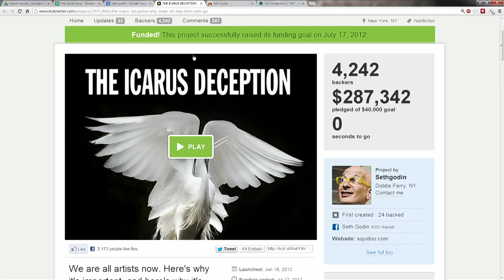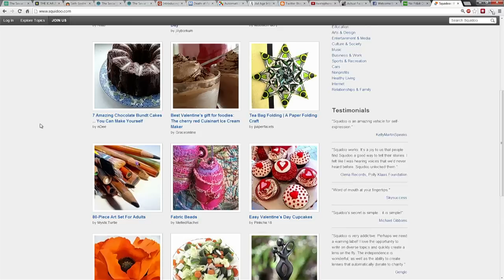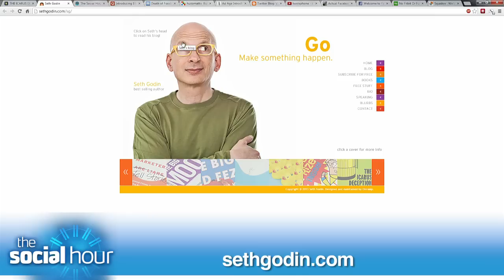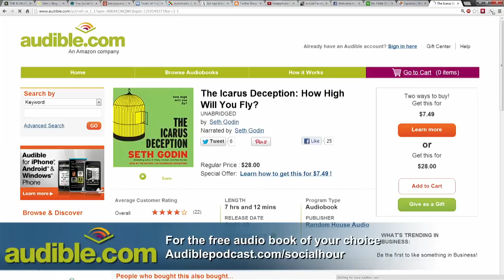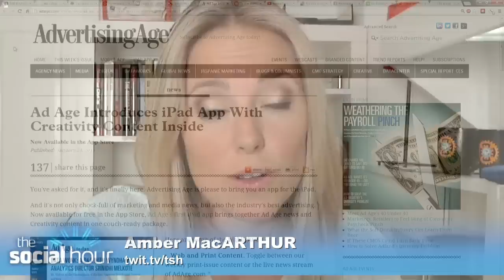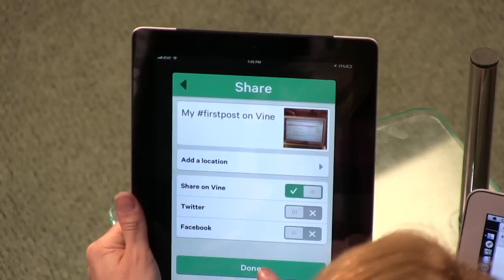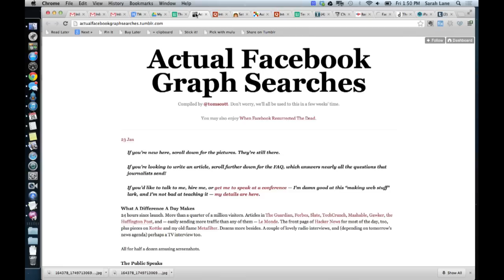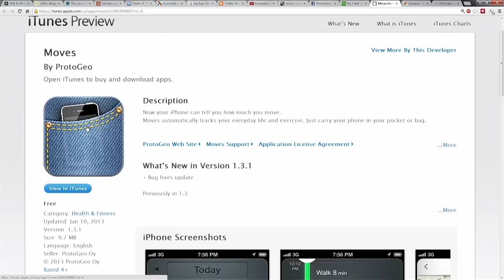The Social Hour 95: Seth Godin, "The Icarus Deception" Author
Amber & Sarah chat with Seth Godin, author, marketer, & visionary, plus Vine launches, Facebook's Graph Search hilarity, blogging on Quora, & more!

Guest:  Seth Godin, "The Icarus Deception" Author.